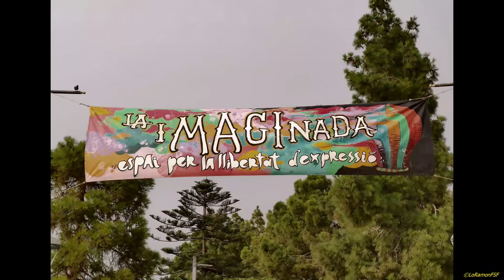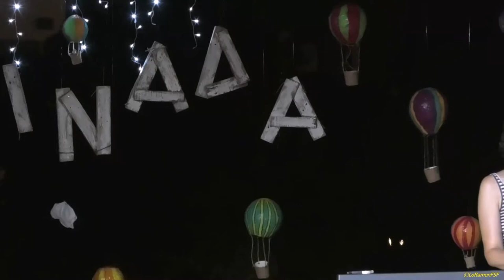CulturaEsSegura. Jardins del Camp de Mart. Escenari Cabaret La rateta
La rateta
“Confyparty” és un espectacle creat per la companyia @somlarateta

Núria Clotet té un alter ego, La Rateta, amb un parlar de clown, de cantant i amb cançons pròpies acompanyades de monòlegs. Així ens explica, en aquest espectacle en solitari,com s’apropa als quaranta anys amb alegria, sent mare, soltera i amb una revelació important: durant el confinament es posiciona com artista escènica amb positivisme, creixement personal, humor i tendresa. La Rateta ha decidit manar en les decisions de la seva vida incloent la por que això genera! Com ho gestiona? Benvinguts a “Confiparty”.

Tex: La iMAGInada
fons musical:
Imagina't - ( Beat lent )
 Jordi Català i Paper de Tornassol orquestra i cors, Imperial Tàrraco.

El col·lectiu La iMAGInada és una associació sociocultural formada per un grup de joves amb un bagatge personal divers, però amb una inquietud comuna: oferir una alternativa a l’actual model sociocultural i econòmic mitjançant espais d’intercanvi, d’empoderament, participatius, dinàmics i autogestionats en el marc de les festes de Sant Magí de Tarragona.
La iMAGInada transforma l’entorn urbà amb la missió de generar un espai crític i creatiu al voltant dels següents eixos: difusió d’artistes i moviments associacionistes locals, intercanvi de coneixements, inclusió social, reflexió i creixement individual, contacte intercultural i oci conscient.
Creuen en una comunitat basada en la construcció del seu propi entorn. Volen ser actors actius i fonamentals en la construcció de l’espai públic i la cultura emancipadora i fan praxis de l’acció cultural per implicar a la comunitat en el seu entorn.
Conscients de la riquesa multicultural que habita al nostre territori, defensen una societat intercultural, on l’intercanvi generi noves sinergies i escenaris.
Reivindiquen un oci alternatiu, col·laboratiu i enriquidor a partir dels interessos de la comunitat. La cultura ha de passar de ser un bé de consum a un bé de creixement individual i col·lectiu. Les persones hem d’esdevenir protagonistes actives amb plena llibertat i autonomia.

La iMAGInada ha esdevingut una iniciativa comunitària amb una identitat singular, que ha aconseguit fer-se un lloc important dintre de la programació sociocultural i artística del territori.

Cal destacar que, en un principi, l’associació centrava tota l’activitat en l’execució del festival durant els dies de la Festa Major de St. Magí. Actualment, organitzen altres activitats relacionades durant l’any ja que volen seguir potenciant aquest model que ja s’associa a La iMAGInada, en el qual les activitats tenen molt en compte les línies d’actuació del col·lectiu.